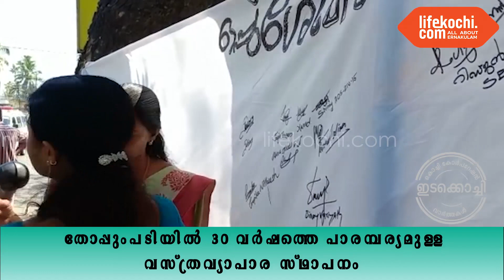ഇടക്കൊച്ചി :അധികാരികളെ കണ്ണു തുറക്കാൻ എൻ്റെ നാട് ഇടക്കൊച്ചിയുടെ ജനകീയ ഒപ്പ് ശേഖരണം..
ഇടക്കൊച്ചി :അനധികൃത പാർക്കിങ്ങ് മൂലം റോഡപകടങ്ങളും മരണങ്ങളും പതിവായ പഷ്ണിതോട് പാലം മുതൽ പാമ്പായിമൂല വരെയുള്ള പ്രദേശം നോ പാർക്കിങ്ങ് സോണാക്കണമെ ന്നാവശ്യപ്പെട്ടുകൊണ്ട്‌ എൻ്റെ നാട് ഇടക്കൊച്ചി സംഘടിപ്പിച്ച ജനകീയ ഒപ്പു ശേഖരണം ശ്രദ്ധേയമായ്. ഒപ്പ് ശേഖരണം ഡിവിഷൻ കൗൺസിലർ
 ജീജാ ടെൻസൻ ഉത്ഘാടനം ചെയ്തു.വിജി സേവ്യർ,മാനുവൽ നിക്സൻ,
അഗസ്റ്റിൻ ജോസഫ് ,ബിനോയ് വാരിയത്ത്,
ജോണി എം ജെ. ജിതു കെ.ബാബു ,എന്നിവർ സംസാരിച്ചു.അഡ്മിൻ അഭിലാഷ് പി.എം നന്ദി പറഞ്ഞു. വാർത്തയുമായ് ലൈഫ്കൊച്ചി റിപ്പോർട്ടർ റിഡ്ജൻ റിബല്ലോ.